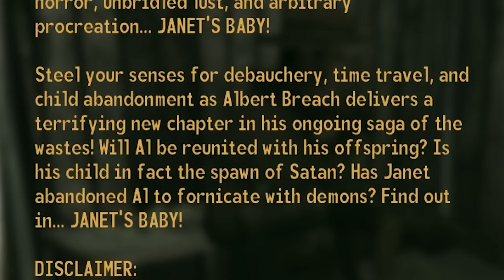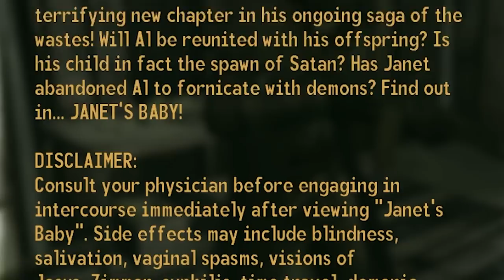Fallout New Vegas - Garza the Sharpshooter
(303) Just like old times...

Mods used:
Death's Last Whisper
YaYeet
Fellout
Weapons of the New Millennia
Courier Vests
Helpless Falling
Quick Hacking
The Groovatron NV
PipBoy 2500
No NPC Compass Ticks
Killable Kids
lStewieAl's Tweaks